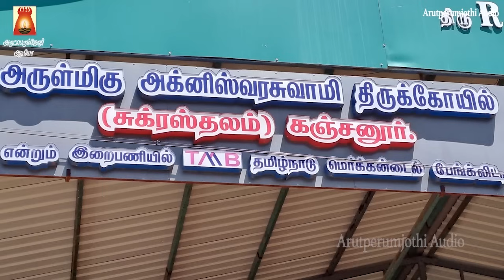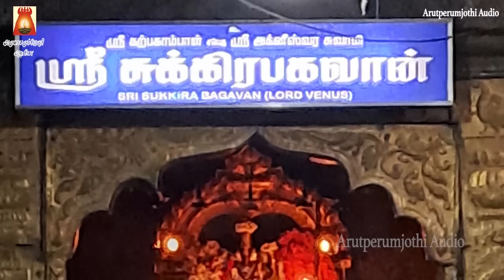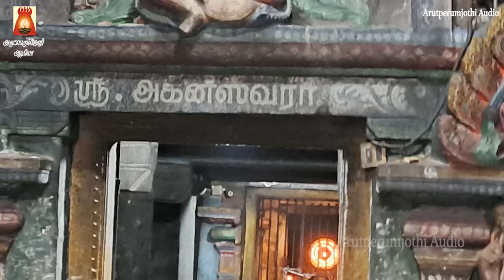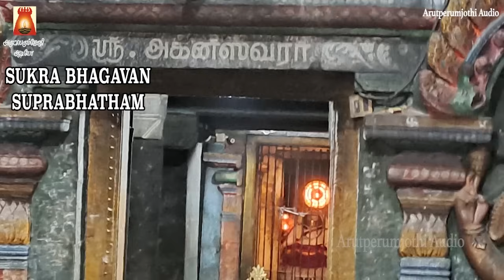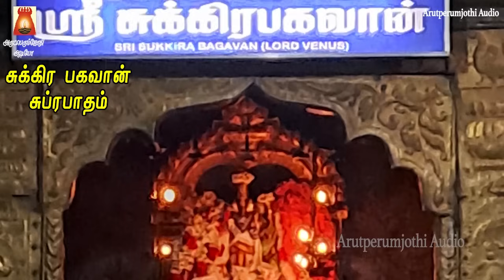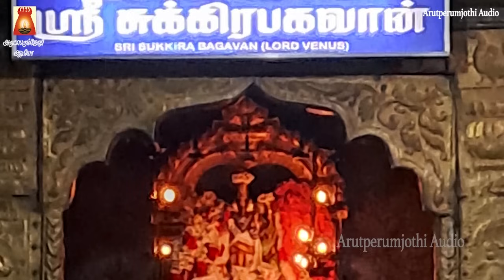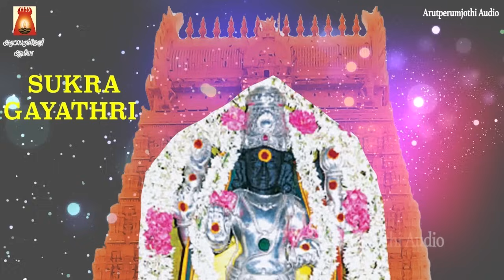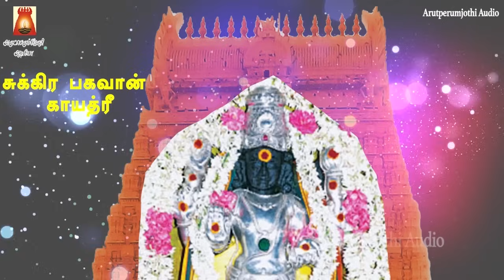வெள்ளிக்கிழமை அன்று கேட்க வேண்டிய | சகல ஐஸ்வரியத்தை அள்ளிஅள்ளித் தரும் ஸ்ரீ சுக்கிரபகவான் சுப்ரபாதம்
ஸ்ரீ சுக்கிர பகவான் சக்தி வாய்ந்த சுப்ரபாதம் & காயத்ரீ |
சுக்கிர பகவான் அருள்பெற்று நலமோடு வாழ்வோம்